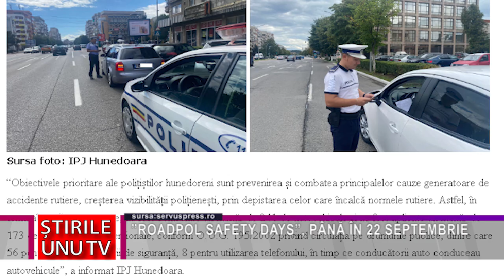”ROADPOL SAFETY DAYS”, PÂNĂ ÎN 22 SEPTEMBRIE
Proiectul “Roadpol Safety Days”, demarat în 16 septembrie, este destinat conștientizării tuturor categoriilor de participanți la traficul rutier cu privire la importanța respectării regulilor de circulație, cu scopul de creștere a gradului de siguranță rutieră .